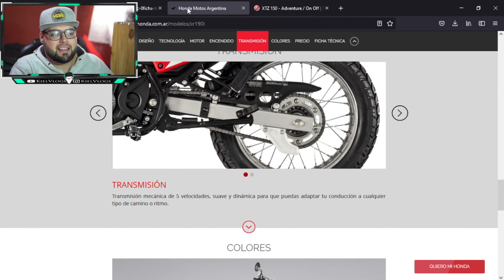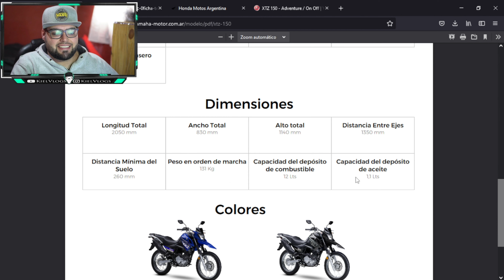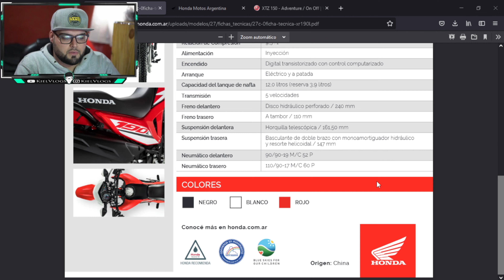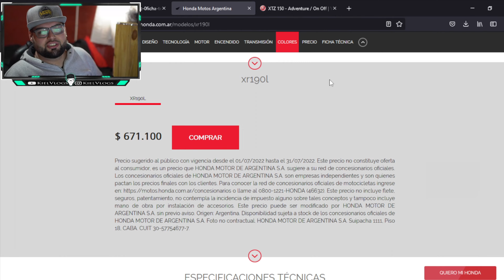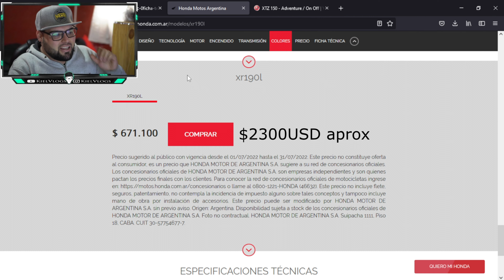HONDA XR 190L VS YAMAHA XTZ 150✅Comparativa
Honda vs yamaha | XR 190 vs XTZ 150 | XR VS XTZ | 2022 XR190 al corte